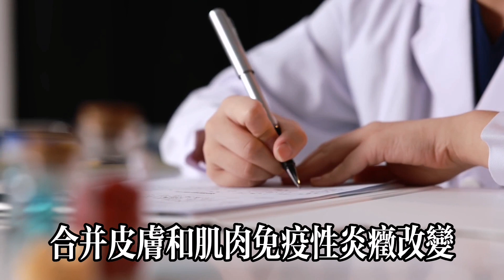別小看皮膚瘙癢！當身體這3個部位出現瘙癢，那99%被癌症纏上了，醫生直言：可惜很多人還不知道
【乐厨怡妈】別小看皮膚瘙癢！當身體這3個部位出現瘙癢，那99%被癌症纏上了，醫生直言：可惜很多人還不知道 。